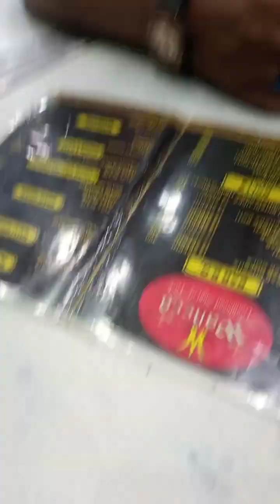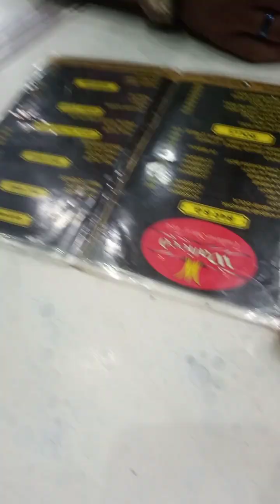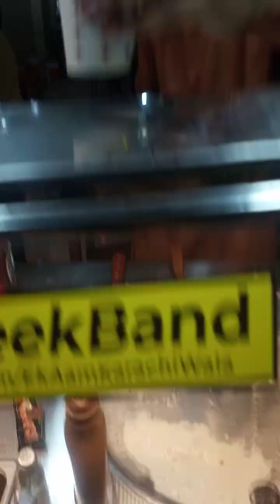bandar rod se kaemari mari chali re ghora gari🤠🐎🐎